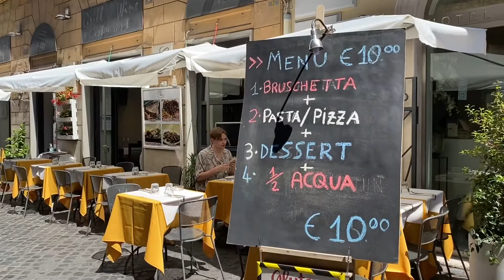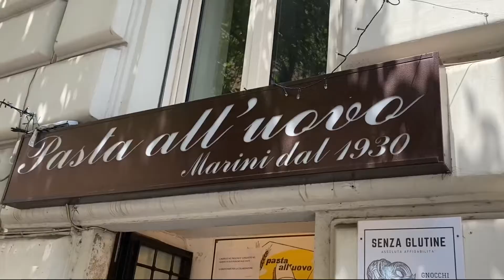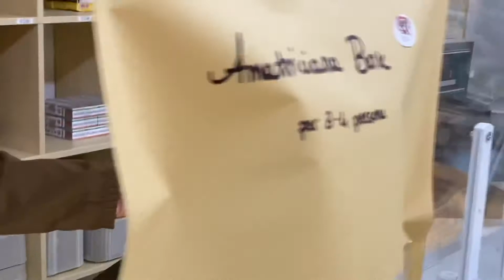EL SECRETO DE LA PASTA ITALIANA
Especial para TUDN | Ciro, Silvano y Gianluca: artistas que alimentan una tradición al dente 🍝